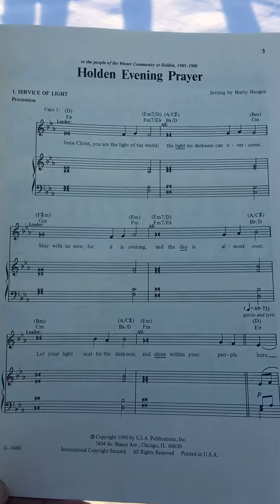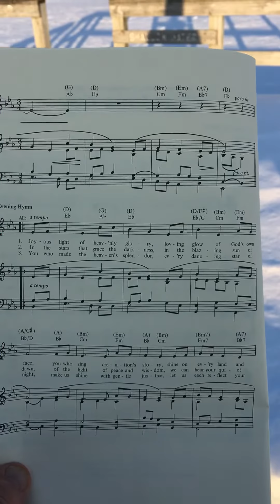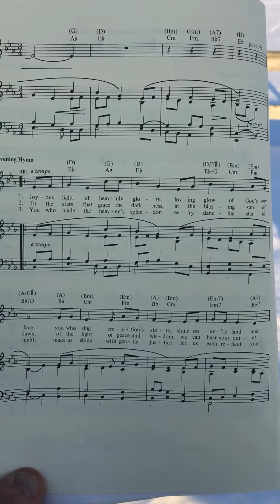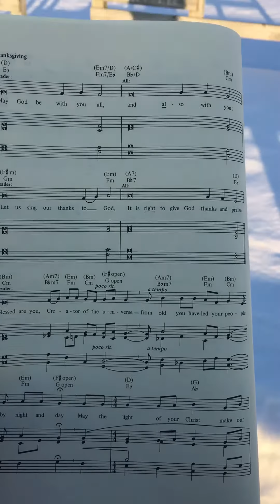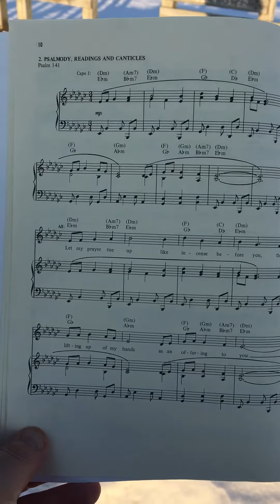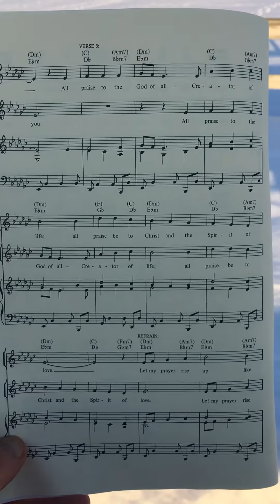Holden Evening Prayer (Part 1)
My battery died part way through (forgive it). Part 2 is back at the parsonage.